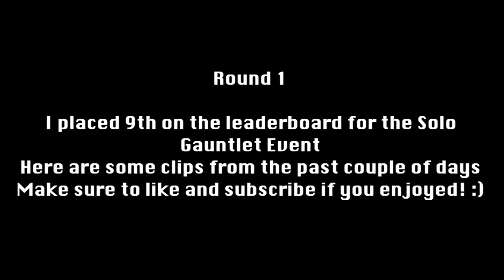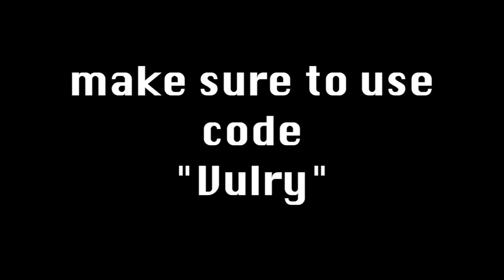I Placed 9th In the World In The Solo Gauntlet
I hope you guys enjoy this Fortnite Montage!
Here are my highlights from my performance in the Fortnite Solo Gauntlet.
100 LIKES?
Make sure to use code "Vulry" In the item shop boys!

Songs Used-
Forever - Lil Tjay